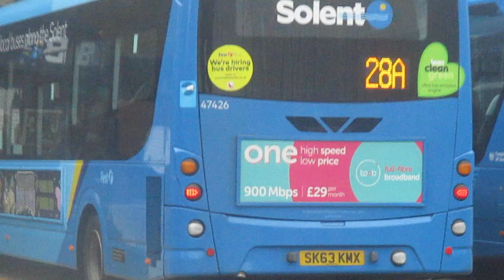That Is a 28A Bus In Fareham